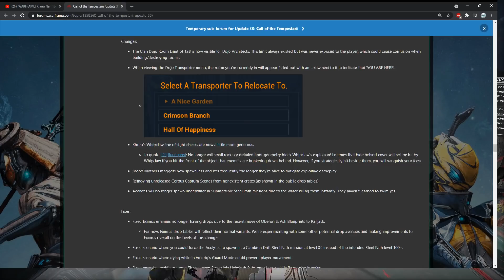[WARFRAME] Khora Is Back! Nerf Got Fixed + I Need Your Help! l Call Of The Tempestarii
Don't use primed reach on your stat stick lol

Sorry for not showing the khora build I can make an updated video on that if anyone is interested.

Very nice to see them make good on a promise from a few months ago.